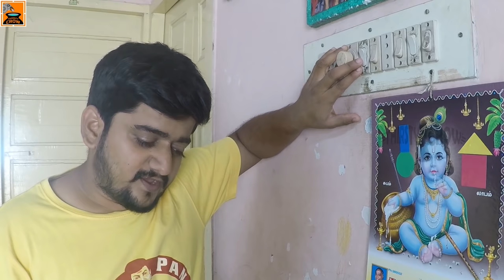144 Thindatangal | Quarantine Days | Thirsty Crow | Ambani Shankar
Presenting you our next Video "144 Thindatangal" Starring Ambani Shankar & Team. If you're Staying Home and Working or Simply Staying Home.. Then this video is for you.

Foreign Saraku Book

Few Indian Cinema Book

Our Crew Details:

Script - Direction - Edit - Ambani Shankar
Title Design - Vishnu Kumar

CAST
Ambani Shankar